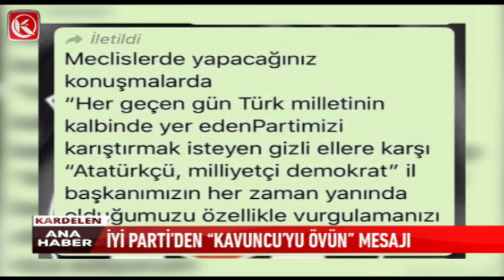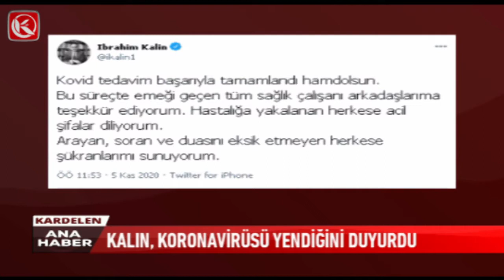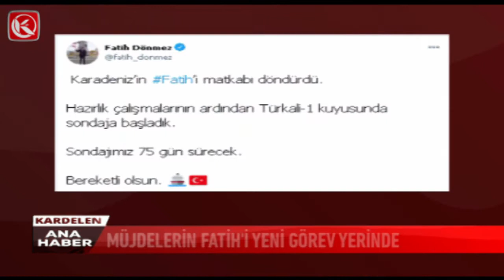Kardelen Ana Haber Bülteni | 05.11.2020